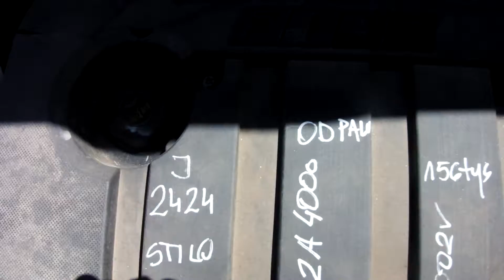Silnik FIAT STILO 1.8 16V 154 000 km